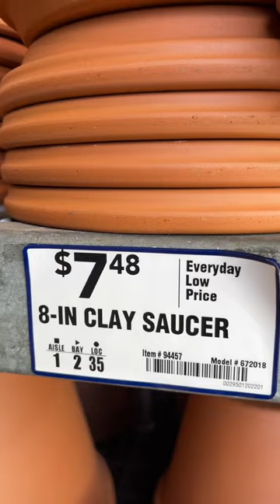🔵CLAY SAUCER | LOWES